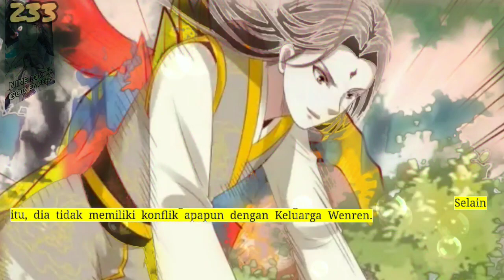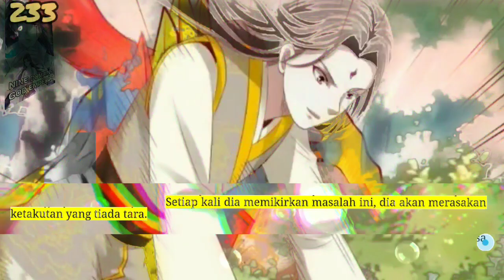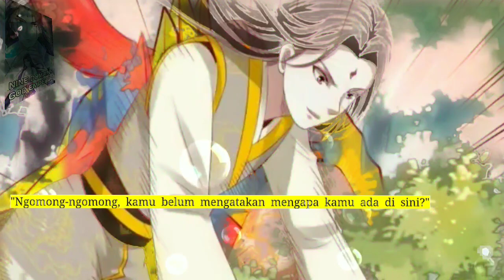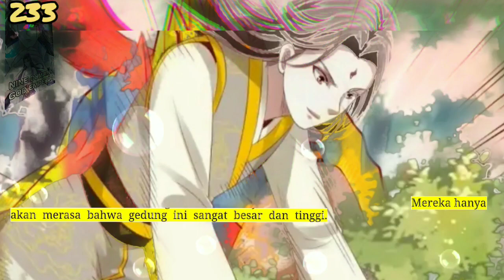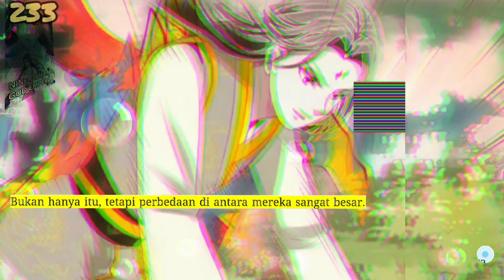Sembilan Domain Dewa Kaisar season 233